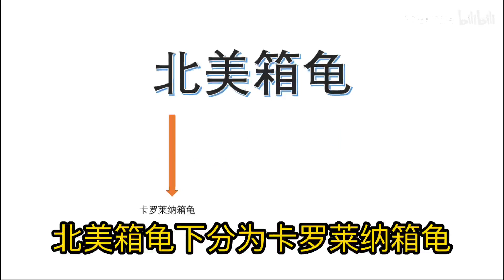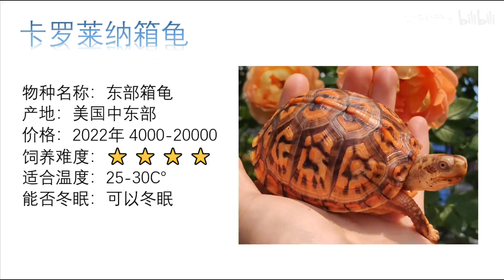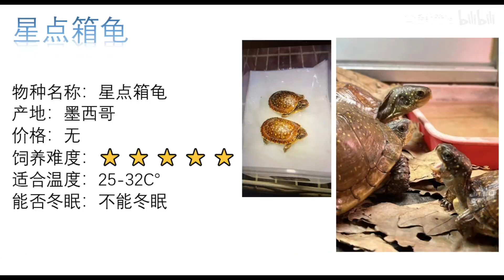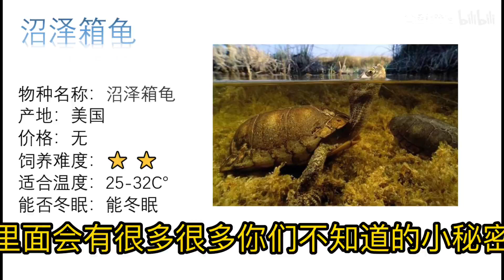全网最全箱龟讲解（一）